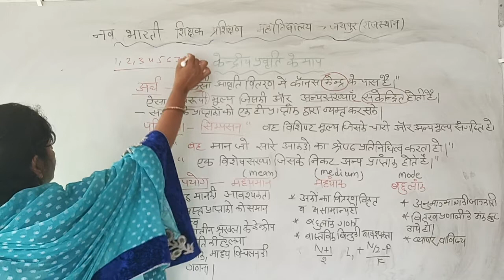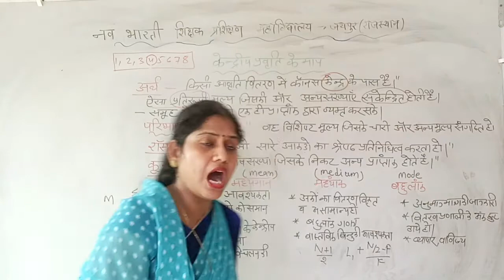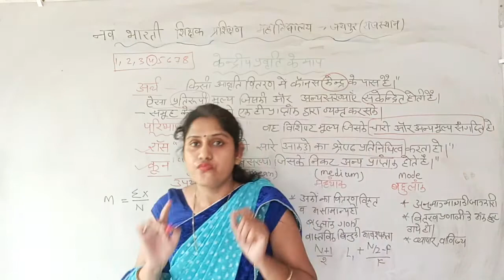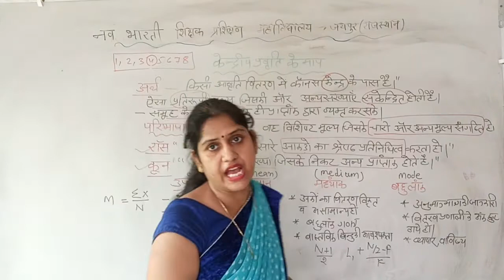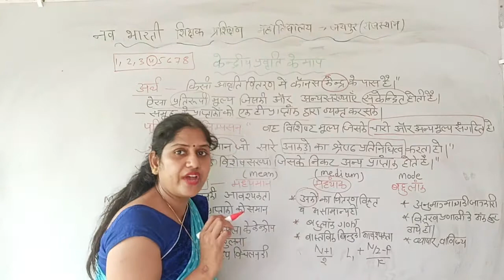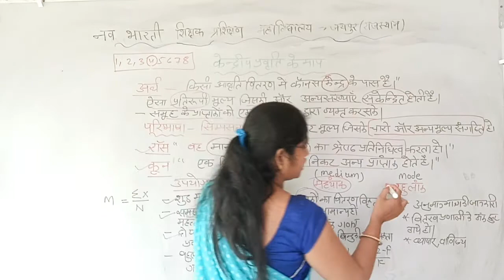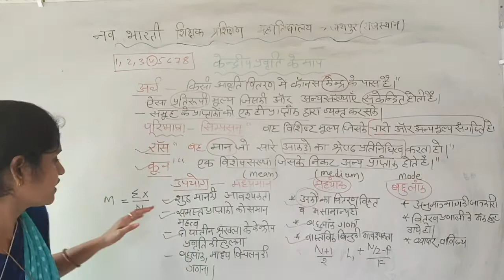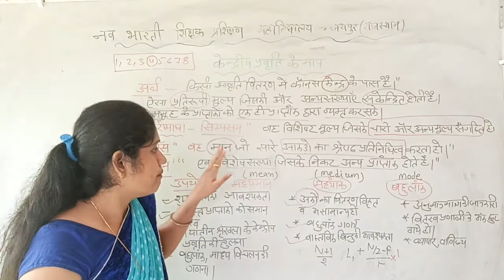केंद्रीय_प्रवृत्ति के माप# अर्थ#परिभाषाBED#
“केन्द्रिय प्रवृत्ति का मान वह मान है, जो समस्त आकड़ों का श्रेष्ठतम प्रतिनिधित्व करता है"